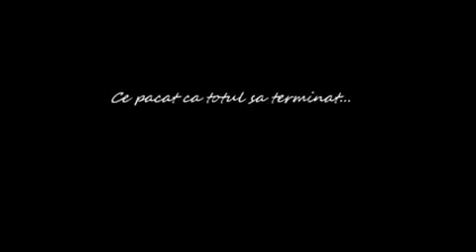petites robes de robe de mariage de bal en essayant d'aller au bal et explose